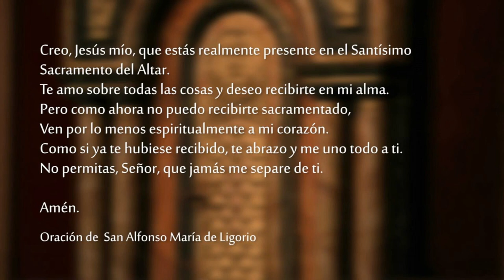Santa Misa - 8 de Enero 2023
Celebramos la SantaMisa del 08 de Enero del 2023, desde la capilla del Club Católico de Montevideo.

Lectura del libro del profeta Isaías 42, 1-4.6-7

Así habla el Señor:
Este es mi Servidor, a quien yo sostengo,
mi elegido, en quien se complace mi alma.
Yo he puesto mi espíritu sobre él
para que lleve el derecho a las naciones.
Él no gritará, no levantará la voz
ni la hará resonar por las calles.
No romperá la caña quebrada
ni apagará la mecha que arde débilmente.
Expondrá el derecho con fidelidad;
no desfallecerá ni se desalentará
hasta implantar el derecho en la tierra,
y las costas lejanas esperarán su Ley.

Yo, el Señor, te llamé en la justicia,
te sostuve de la mano, te formé
y te destiné a ser la alianza del pueblo,
la luz de las naciones,
para abrir los ojos de los ciegos,
para hacer salir de la prisión a los cautivos
y de la cárcel a los que habitan en las tinieblas.

 Salmo 28, 1a. 2-3ac. 4. 3b. 9b-10

R. El Señor bendice a su pueblo con la paz.

¡Aclamen al Señor, hijos de Dios!
¡Aclamen la gloria del nombre del Señor
adórenlo al manifestarse su santidad!
El Señor bendice a su pueblo con la paz. R.

¡La voz del Señor sobre las aguas!
el Señor está sobre las aguas torrenciales.
¡La voz del Señor es potente,
la voz del Señor es majestuosa! R.

El Dios de la gloria hace oír su trueno:
En su Templo, todos dicen: «¡Gloria!»
El Señor tiene su trono sobre las aguas celestiales,
el Señor se sienta en su trono de Rey eterno. R.

Pedro, tomando la palabra, dijo:
«Verdaderamente, comprendo que Dios no hace acepción de personas, y que en cualquier nación, todo el que lo teme y practica la justicia es agradable a Él.
El envió su Palabra al pueblo de Israel, anunciándoles la Buena Noticia de la paz por medio de Jesucristo, que es el Señor de todos.
Ustedes ya saben qué ha ocurrido en toda Judea, comenzando por Galilea, después del bautismo que predicaba Juan: cómo Dios ungió a Jesús de Nazaret con el Espíritu Santo, llenándolo de poder. El pasó haciendo el bien y curando a todos los que habían caído en poder del demonio, porque Dios estaba con Él.»

Jesús fue desde Galilea hasta el Jordán y se presentó a Juan para ser bautizado por él. Juan se resistía, diciéndole: «Soy yo el que tiene necesidad de ser bautizado por ti, ¡y eres tú el que viene a mi encuentro!»
Pero Jesús le respondió: «Ahora déjame hacer esto, porque conviene que así cumplamos todo lo que es justo». Y Juan se lo permitió.
Apenas fue bautizado, Jesús salió del agua. En ese momento se abrieron los cielos, y vio al Espíritu de Dios descender como una paloma y dirigirse hacia Él. Y se oyó una voz del cielo que decía: «Este es mi Hijo muy querido, en quien tengo puesta toda mi predilección».